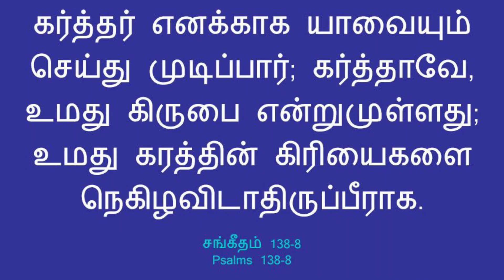5TH JANUARY || DHINAM ORU SAATCHI || DAIL